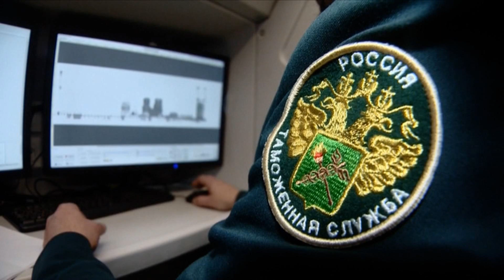ФТС сможет безвозмездно передавать организациям конфискованные товары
Госдума приняла закон о безвозмездной передаче благотворительным организациям товаров, конфискованных Федеральной таможенной службой (ФТС).